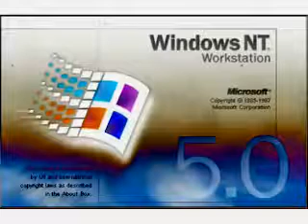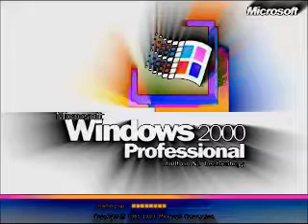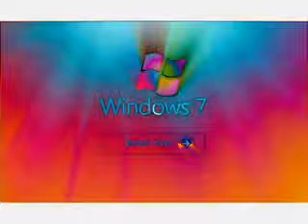Windows Startup and Shutdown Sounds in ES PC Combo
Credit to Kyoobur9000 for the effect